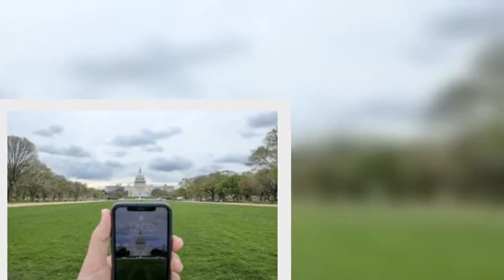Deserted streets at high noon around the world - Latest News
Reuters photographers have captured the silent streets and stations of the world amid the lockdown, with each photo taken at midday. Transport hubs and high streets that were once some of the world's busiest places are shown nearly deserted amid the many lockdowns happening around the globe owing to the coronavirus pandemic. All photos were taken at midday on 31 March and feature a wristwatch or clock showing the time.  Image copyright Mohamed Azakir / Reuters Image caption Martyrs' Square in Beirut, Lebanon Image copyright Mohamed Abd El Ghany / Reuters Image caption Tahrir Square, Cairo, Egypt.  Image copyright Hannibal Hanschke / Reuters Image caption Brandenburg Gate, Berlin, Germany.  Image copyright Toby Melville / Reuters Image caption The Houses of Parliament on Westminster Bridge, London, UK.  Image copyright Andrew Kelly / Reuters Image caption Grand Central Terminal in Manhattan, New York, US Image copyright Maxim Shemetov / Reuters Image caption The Kremlin and St Basil's Cathedral, Moscow, Russia.  Image copyright Manaure Quintero / Reuters Image caption Bolivar Avenue in Caracas, Venezuela.  Image copyright Jonathan Ernst / Reuters Image caption United States Capitol, Washington, DC Image copyright Muhammad Hamed / Reuters Image caption A Roman amphitheatre in Amman, Jordan.  Image copyright Gleb Garanich / Reuters Image caption Maidan Nezalezhnosti (Independence Square) in Kyiv, Ukraine.  Image copyright Mohammed Salem / Reuters Image caption A beach in the northern Gaza Strip, Palestinian Territories.  Image copyright Anton Vaganov / Reuters Image caption The State Hermitage Museum in front of Palace Square in St Petersburg, Russia.  Image copyright Jorge Silva / Reuters Image caption Wat Phra Si Rattana Satsadaram (the Temple of the Emerald Buddha, also known as the Grand Palace) in Bangkok, Thailand.  Image copyright Issei Kato / Reuters Image caption Shibuya Crossing in Tokyo, Japan.  All photographs subject to copyright